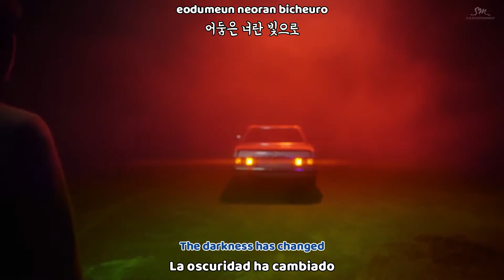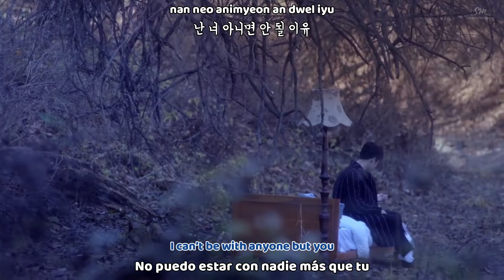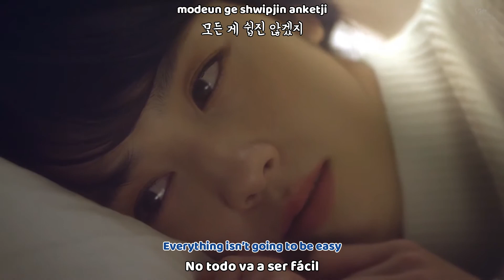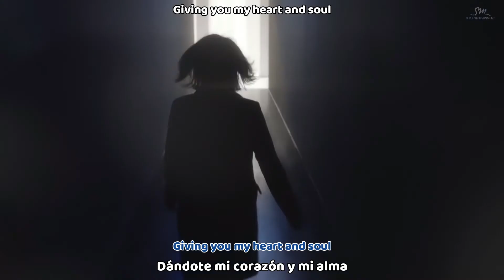EXO - For Life MV (Sub español | Sub english | Roma | Hangul) HD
exo for life sub español ❄ Activa la calidad HD 1080p❅

SUB ESPAÑOL - |EXO - For Life MV